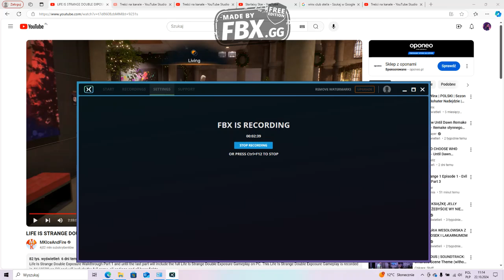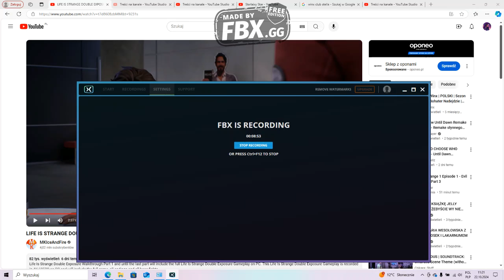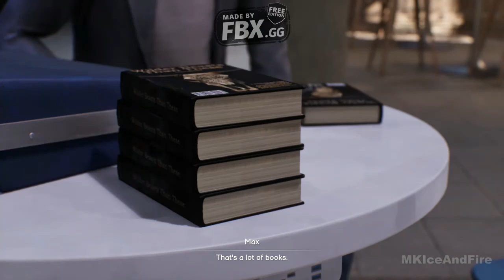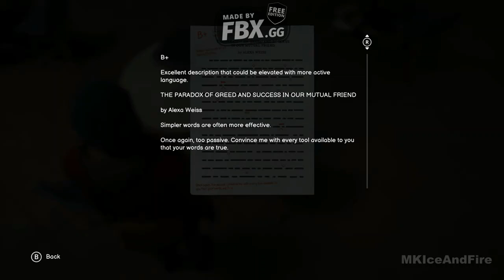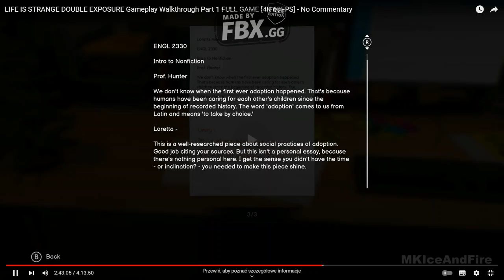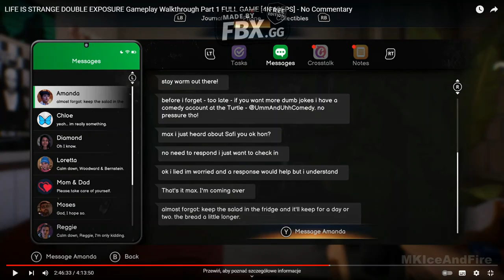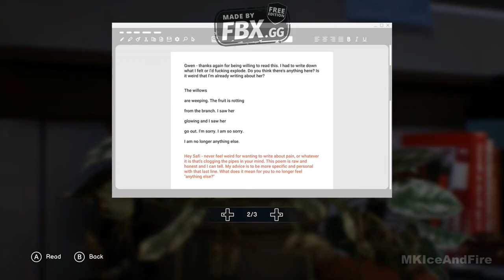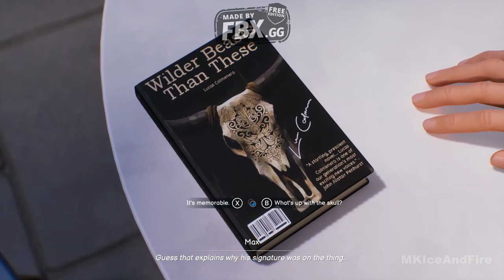Life is Strange Double Exponsure #8 Maxine wtrąca się w życie innych bo sama nie ma życia